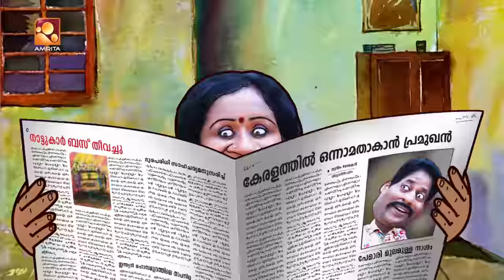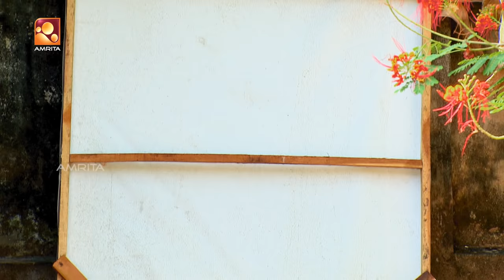Aliyan vs Aliyan | Comedy Serial | ചതിയൻ ക്ലീറ്റോ | Amrita TV | EP: 450